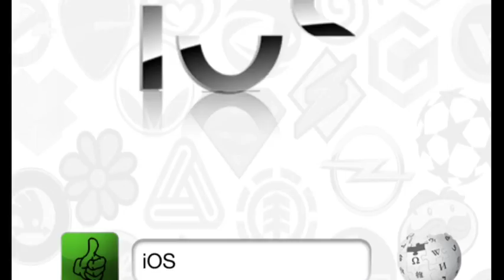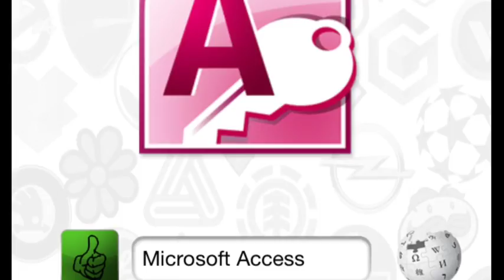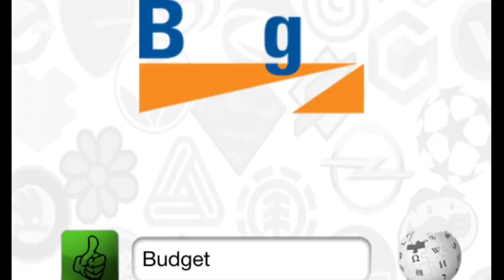Logo Quiz by Country - Level 1 [HD] - Logo Quiz nach Länder - Level 1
Lösung für Level 1 der App "Logo Quiz - nach Länder" von symblCrowd GmbH
Answer Level 1 App "Logo Quiz - by Country"  by symblCrowd GmbH